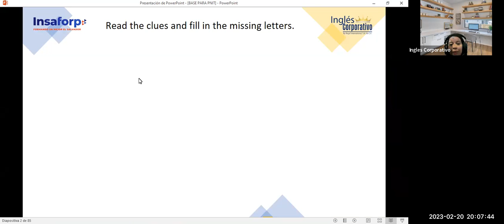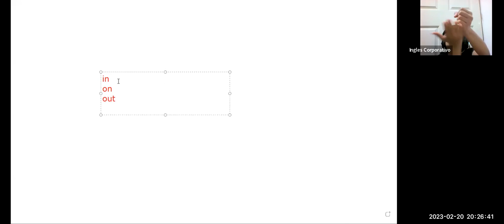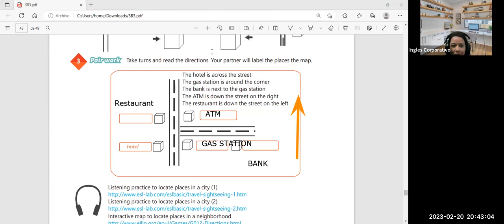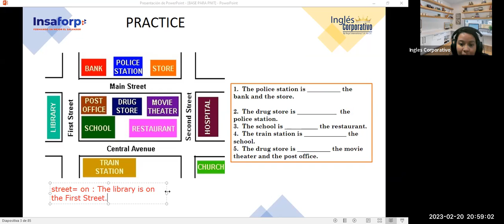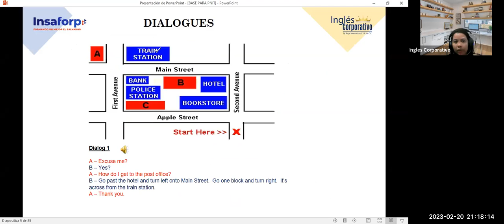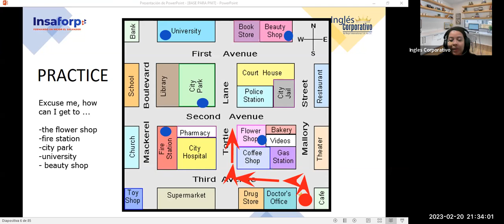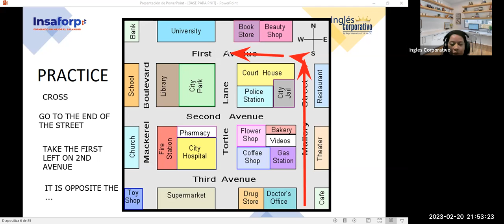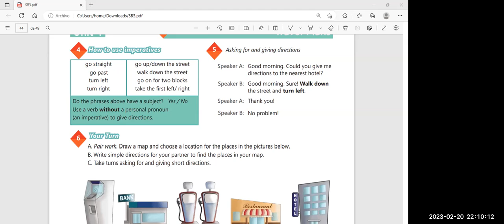Sesión 18-20-02-23-29750-8048-0010/2023-ZARCENO-How to use imperatives